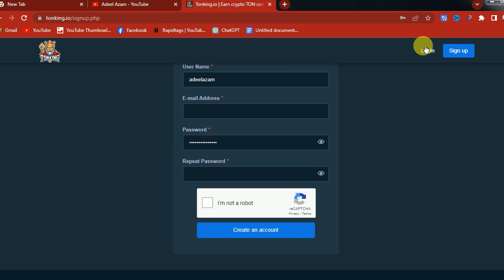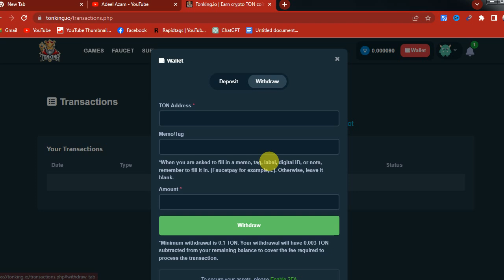TRONIX Telegram bot 20 TRX Withdraw Proof | Free trx mining site today | best trx earning app